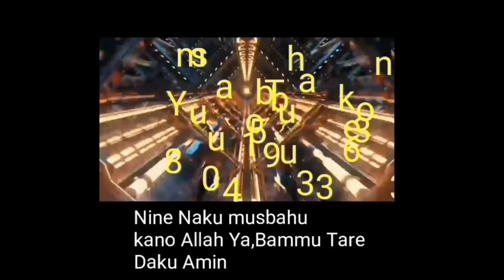Dan Gidan Alaji yafusa Akan Yan Guramada Yau A Akano